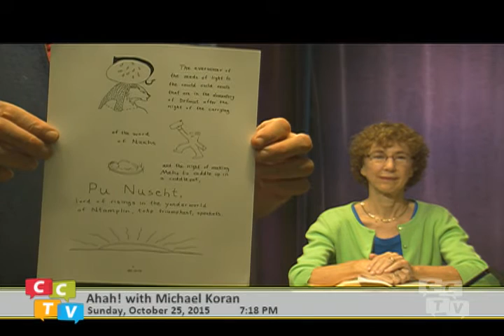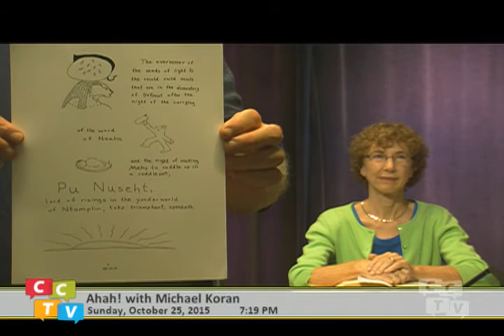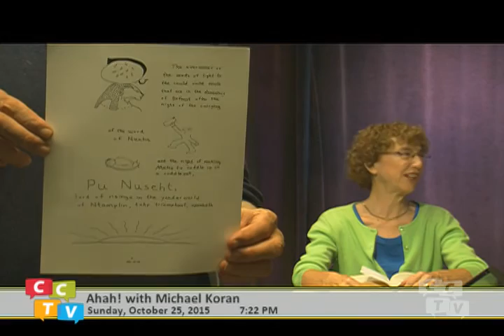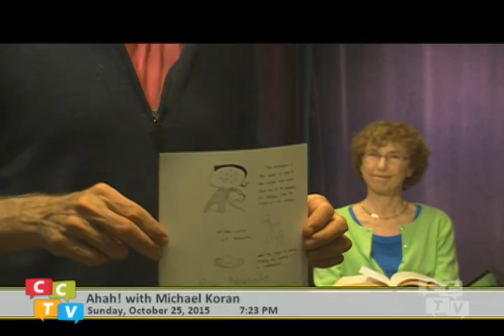Loots of Fun at Finnegans Wake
Why we love Finnegans Wake. Time Ahern, Pamela Geib and Michael Koran discuss how the Wake is "Allmaziful, the Everliving, the  Bringer of Plurabilities."